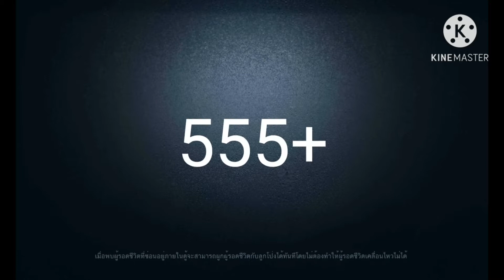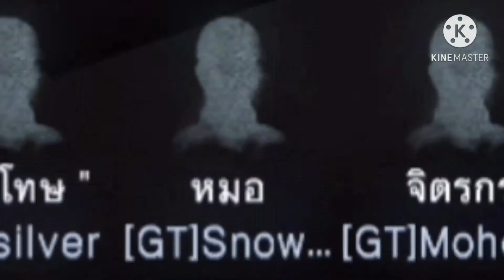《Identity V with GT》 ใจเต้นแรงหน้าแดงทุกที